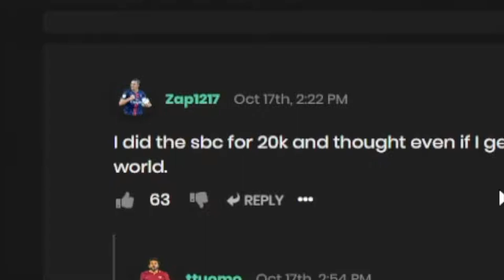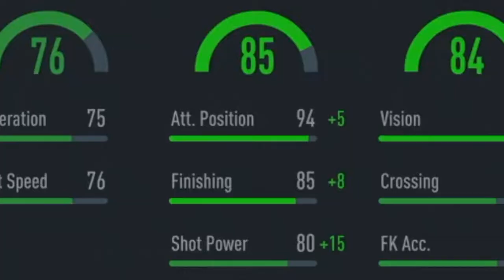I Used The Worst Icon In FIFA 23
Hey guys,
Today we review the worst icon in FIFA 23, one that is probably worse than most 85 regular gold cards: Litmanen. If you got him in your icon pack, I'm sorry